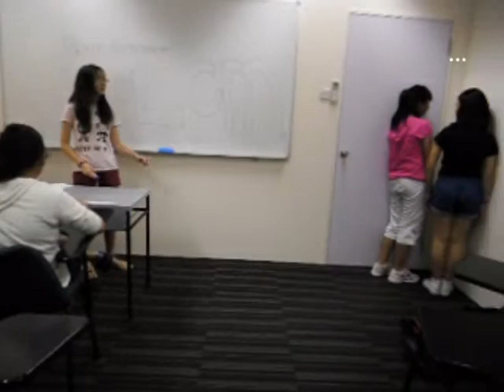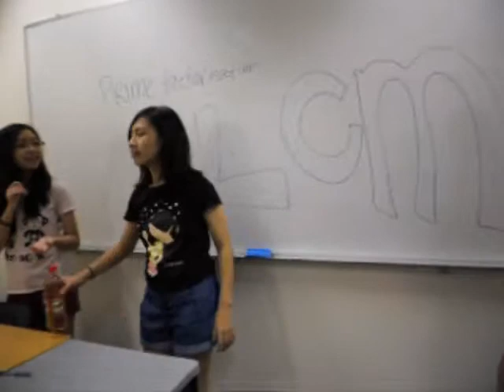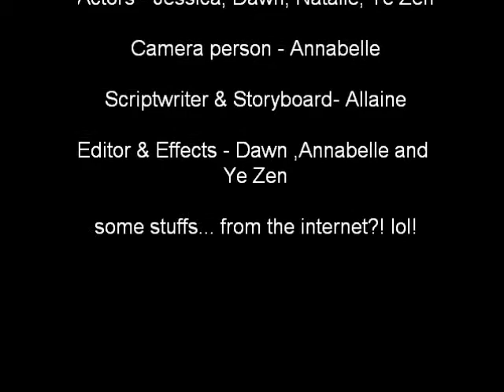MLP-1G Dunman Sec 2011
our mlp project on fuji apple lol!  -  Jessica Novia Tan , Natalie Hui , Allaine Gallego,Annabelle Phua, Dawn Leonardo,Chye Ye Zen